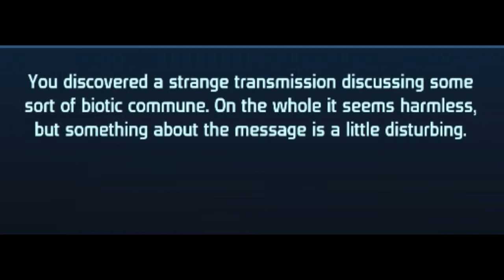Massively Effective 1:26 - Space Side Quests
Next time, Feros! Get hyped.

Thumbnail art by Sugarboy.